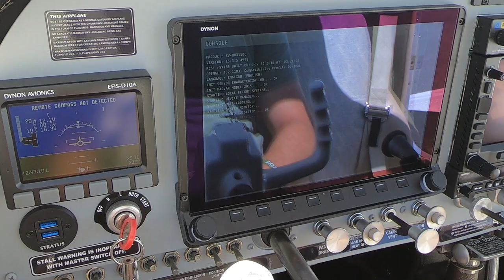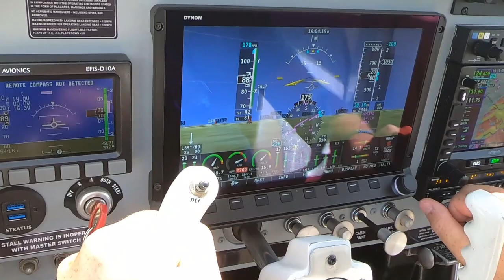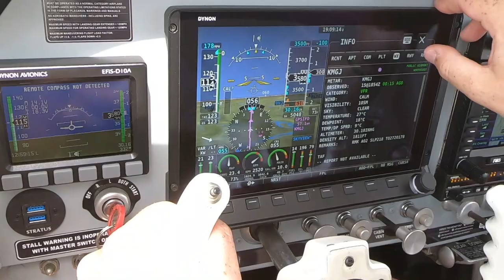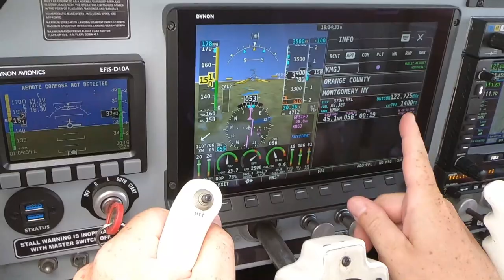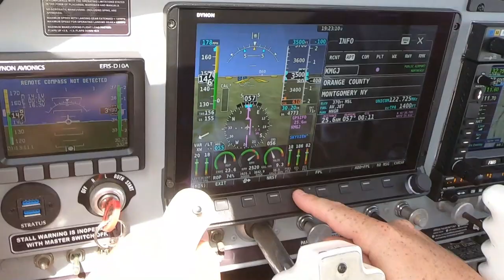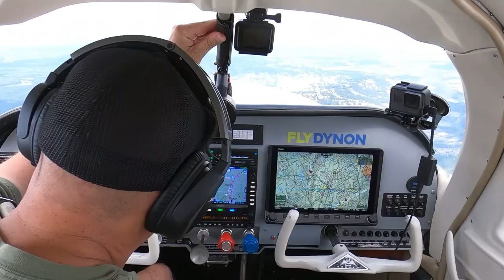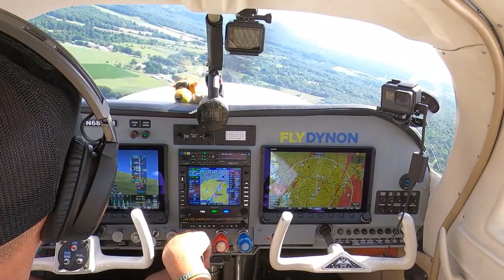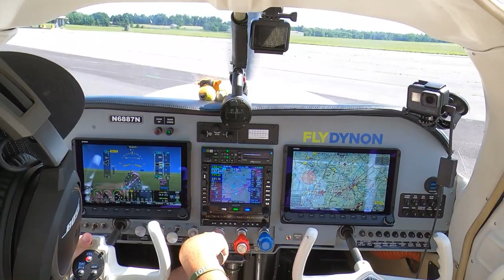How Safe is GA Flying? | Dynon SkyView HDX & Avidyne IFD540 | MooneyM20C | N6887N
Fun flight back to Orange County from Braden Airpark after Volunteering with Phillipsburg Emergency Squad.  Dynon and Avidyne makes a great combo.  Lots of information at your finger tips!  Thanks for Flying Along!